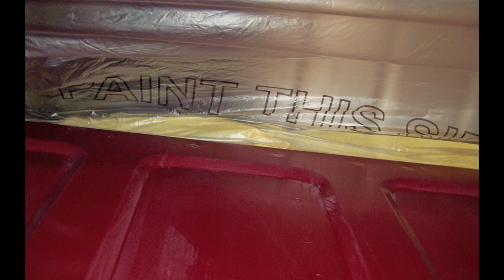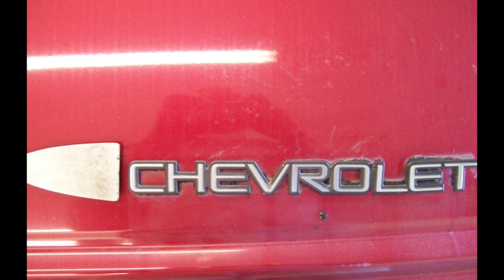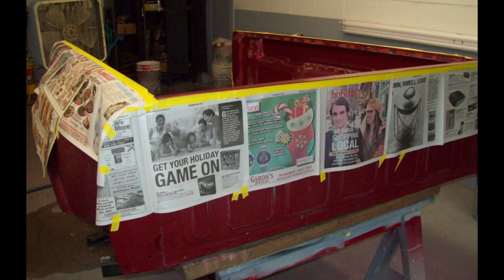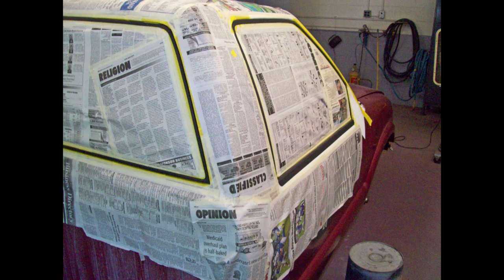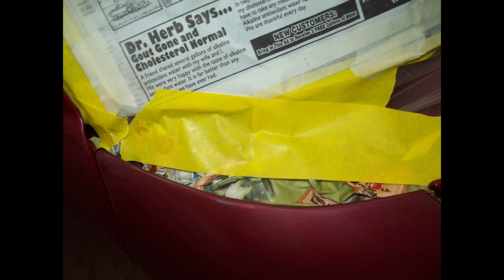Chev S10 Truck restoration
Original owner restores his S-10 pickup. Base coat, clear coat including restoring wheels